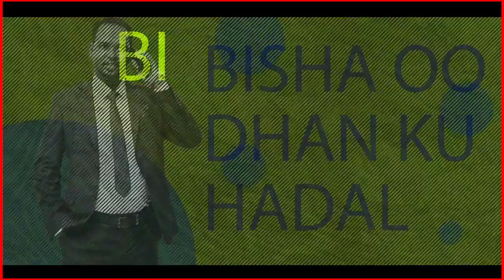Wasaarada Maaliyada Oo Ceerigaabo Ka Daah-furtay Cashuur Dhaafka Gaadiidka Gobolka Sanaag.